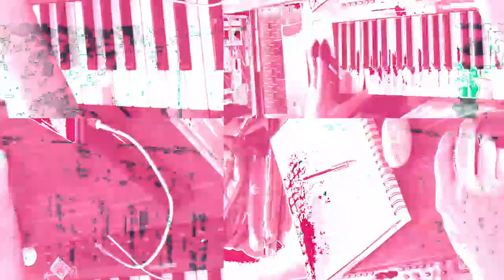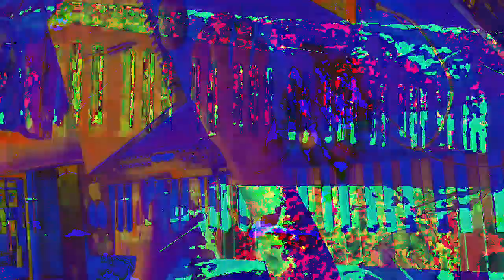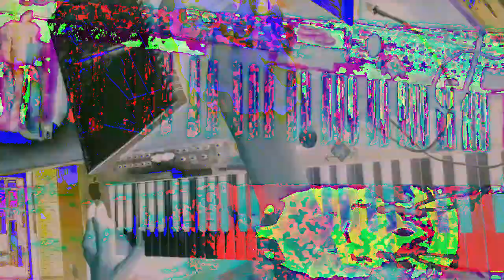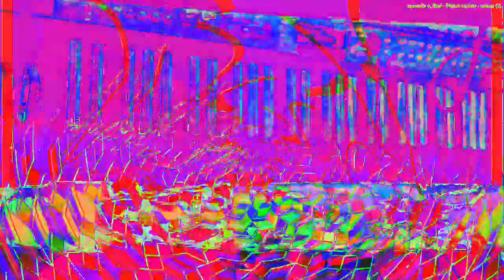[EPILEPSY WARNING] Movie 23 02 17 07h09m39s *Photosensitivity Warning*